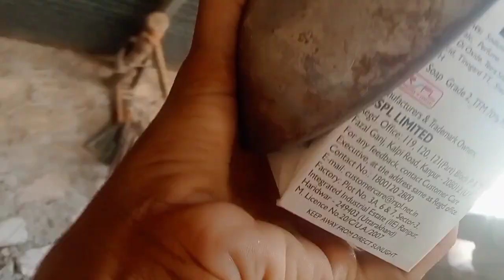હોલી ના બચા /Holi Na bacha/vlog gujrati # jenshi valogs Nani kundl